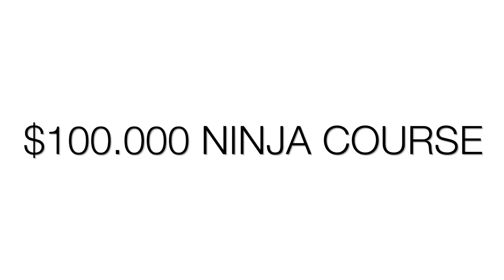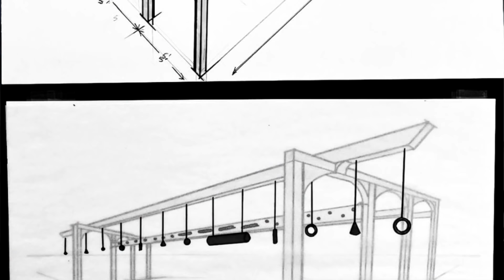$100,000 Ninja Warrior Course In His Backyard!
Huge credit to MakerCraft Company to make it happen!
Huge respect and Thanks to everyone who was part of this amazing project!

► We made Grip Tools for YOU!